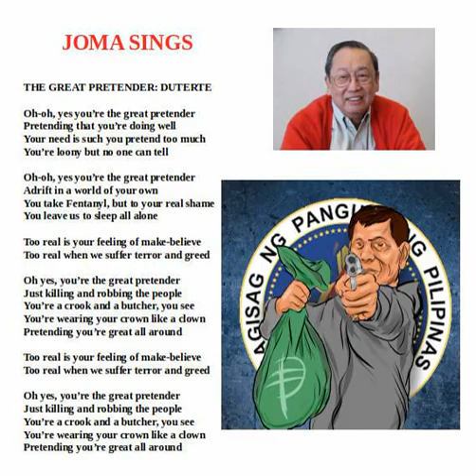The Great Pretender Duterte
joma sings the great pretender duterte